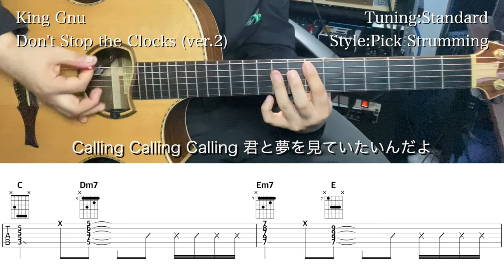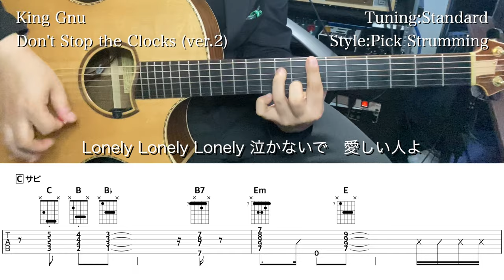【アコギTAB譜】King Gnu / Don't Stop the Clocks (short ver.2) 難易度★☆☆☆☆【ギターだけで弾いてみた】SG tab 鈴木悠介 SMP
⚠️注意⚠️
こちらはギターの音だけで他の楽器の音は入っていません。